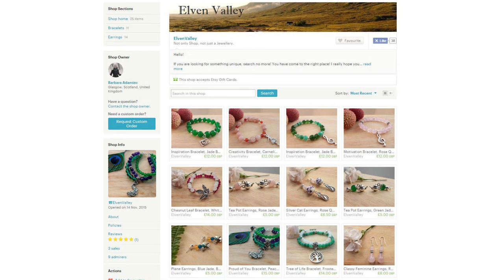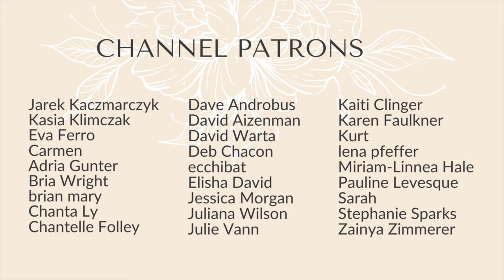HOW I STARTED making jewelry.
What's up you guys, how are you?? Hope you are all well and healthy. I have a fun little video for you today, where I tell you a bit more about how I started making jewellery and steps I took to become a jewellery metalsmith. Enjoy watching! :)

BIG THANK YOU to my amazing Patrons! Find out more about becoming a Channel Patron

⭐️ LET’S CONNECT!

⭐️ BASIC TOOLS:
- Dremel torch
- Third hand
- Soldering tripod
- Soldering block (honeycomb)
- Soldering charcoal brick
- Solder pick
- Borax cone US
- Hot plate for pickling
- Glass beaker or glass bowl
- Basic saw frame
- Saw frame
- Bench peg
- Bench peg and anvil
- Saw blades
- Dremel 3000 hand rotary tool set
- Dremel 4000 hand rotary tool set
- Dremel Flex Shaft Attachment
- Foredom Rotary Tool
- Center punch
- Rawhide mallet
- Ball pein hammer
- Chasing hammer
- Ring clamp
- Ring bezel pusher
- Set of pushers
- Burnisher or Agate knife burnisher
- Barrel (tumbler) polisher
- Ring measuring mandrel
- Ring measuring tools set (mandrel, mallet, sizer)
- Half round pliers
- Flat nose pliers
- Round pliers
- Pliers SET
- Wire Cutting pliers
- Flush cutting shears
- Steel block for bench top
- Selection of sandpapers